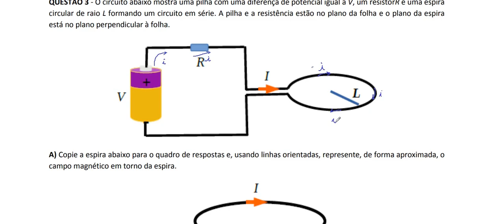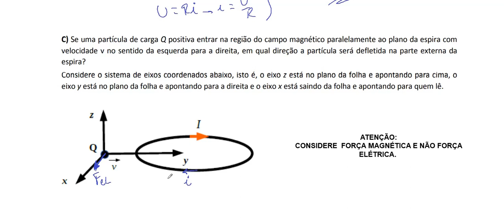Resolução da prova de FÍSICA - PISM– UFJF 2022 - 2° Dia Módulo III- DISCURSIVAS – Questão 03.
O circuito abaixo mostra uma pilha com uma diferença de potencial igual a V, um resistorR e uma espira circular de raio L formando um circuito em série. A pilha e a resistência estão no plano da folha e o plano da espira
está no plano perpendicular à folha.